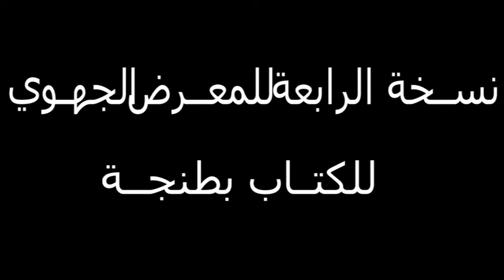Entretien avec le délégué de la Culture à Tanger Larbi El Mesbahi